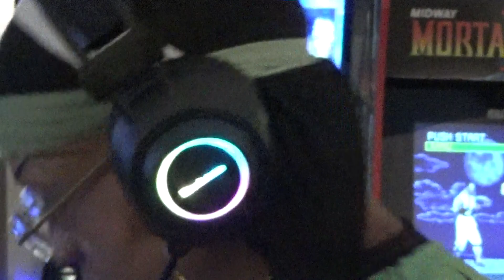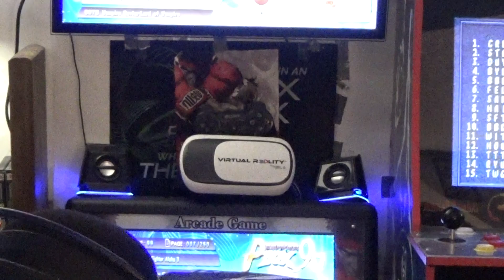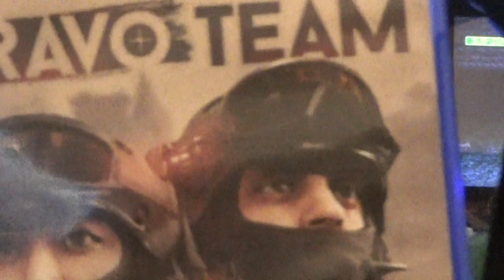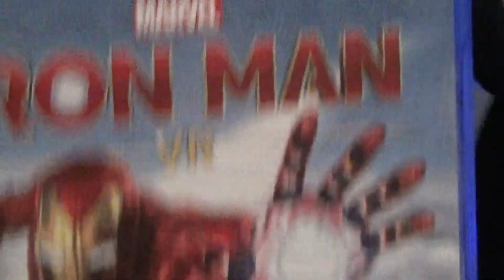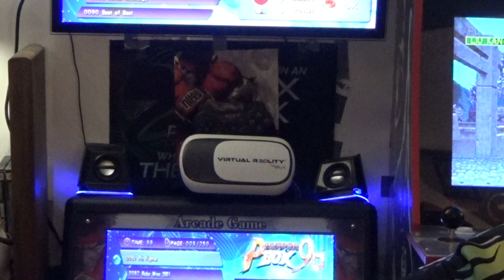COMMAND CENTER BLAZE BLUE ARCADE GAME SHOOTER ALIENS INTRO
ARCADE GAME PLAYTHOUGH